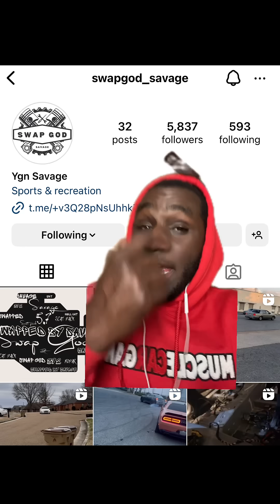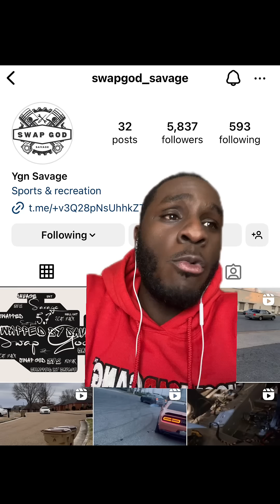STOP BUYING MOPARS FROM THE DEALERSHIP!